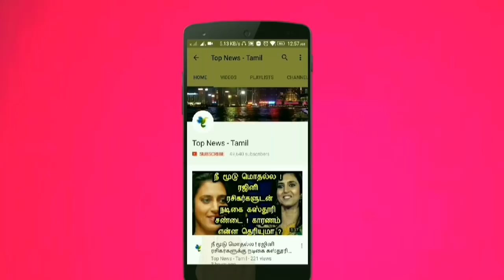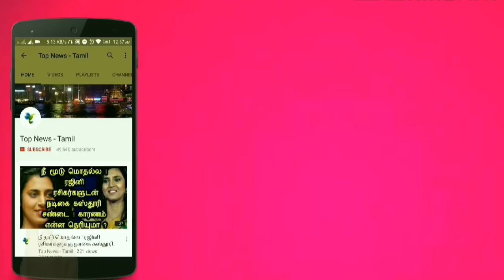2018 இந்த ராசிக்கு தான் மிகவும் அதிஷ்டமாம் ! உங்கள் ராசிக்கு ? Astrology in Tamil | 2018 Rasipalan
2018 இந்த ராசிக்கு தான் மிகவும் அதிஷ்டமாம் ! உங்கள் ராசிக்கு ? Astrology in Tamil | 2018 Rasipalan

This video is about the astrology for the year 2018 !